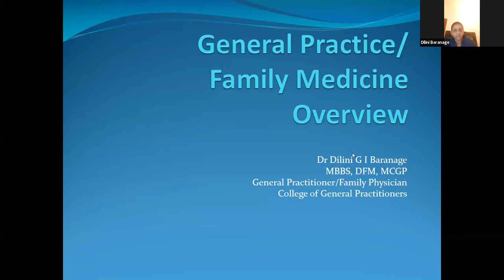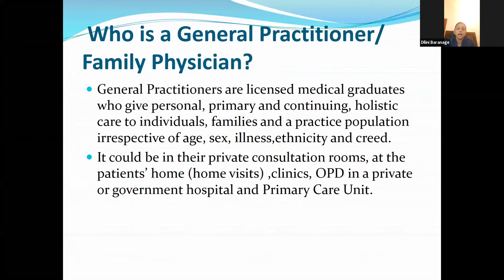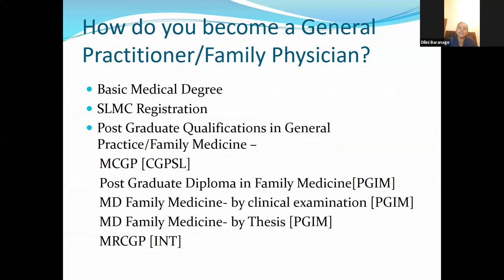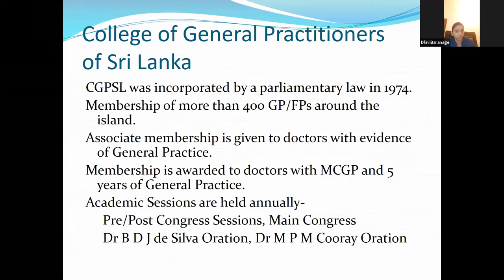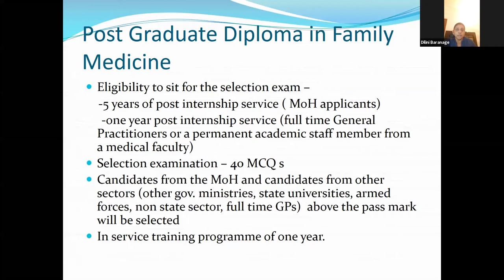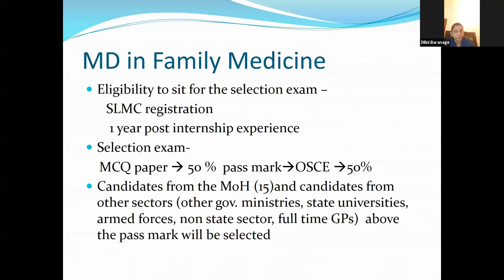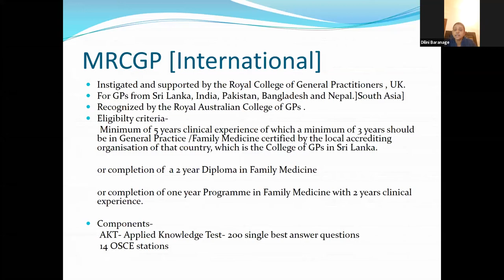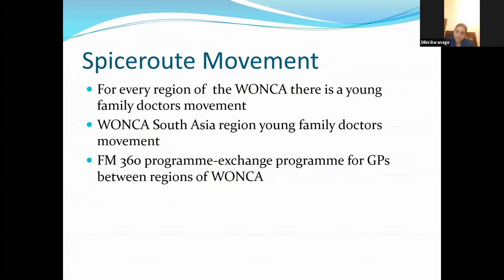General Practice - Dr Dilini Baranage